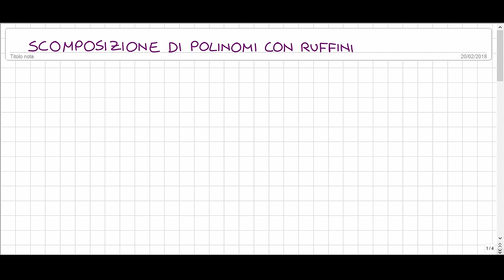Scomposizione di Polinomi con Ruffini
Vediamo come si può scomporre un polinomio utilizzando la regola ed il teorema di Ruffini =)
Come vedremo, il metodo è basato sulla ricerca di uno zero intero o di uno zero razionale del polinomio che si vuole scomporre.
Questo argomento viene generalmente affrontato in prima liceo scientifico e negli anni successivi negli altri licei ed istituti tecnici.

L'attrezzatura che uso di solito per creare i video

Per altre comunicazioni o richieste lascia un commento